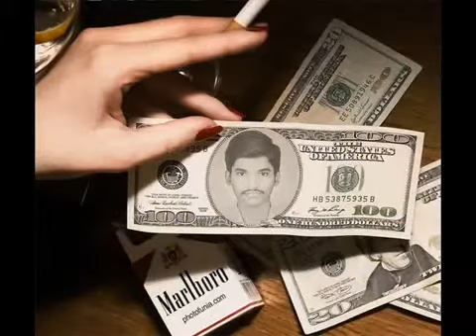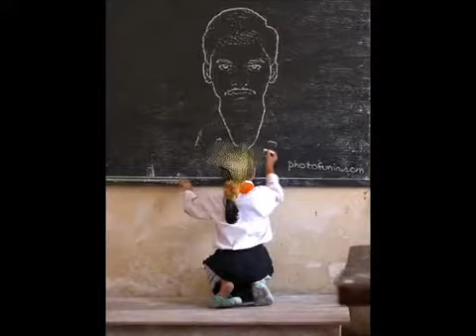THE DAY I MET VIVEC AT THE TEMPLE CANTON